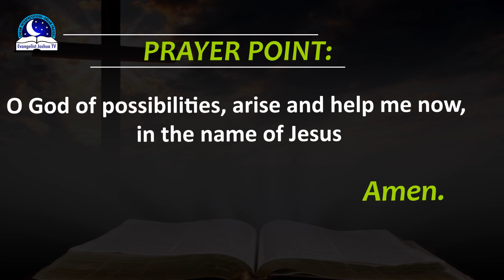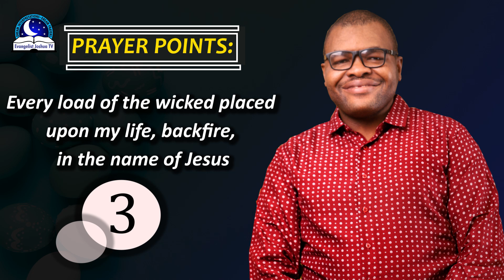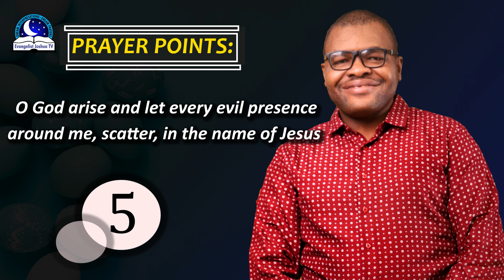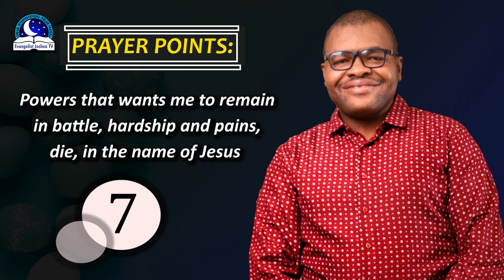Dream About Pushing A Trolley - Shopping Cart Meaning and Symbolism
Dream about pushing a trolley or cart symbolizes responsibilities. If you are pushing a cart with goods signifies achievement and success.